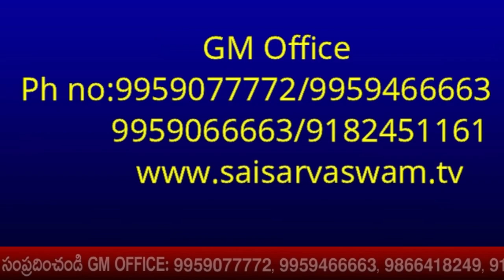సాయిబాబా గురించి ఎప్పుడు వినని రహస్యాలు II Secrets never heard of Sai Baba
goldenlotus444.